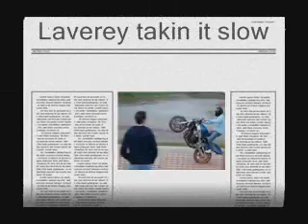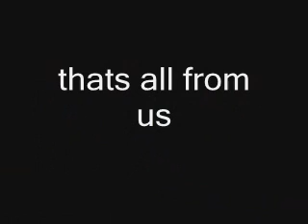kierans bike movie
sham